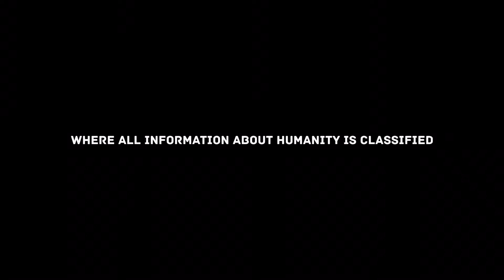The Uncertain Last Quite Day • Trailer • PS4